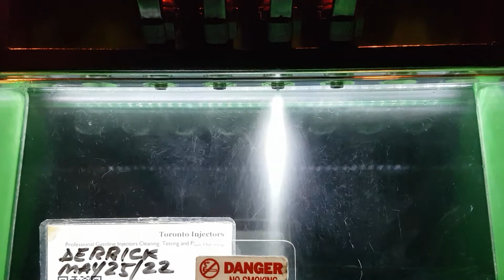Subaru STi ID1300 injectors spray pattern test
@Toronto Injectors